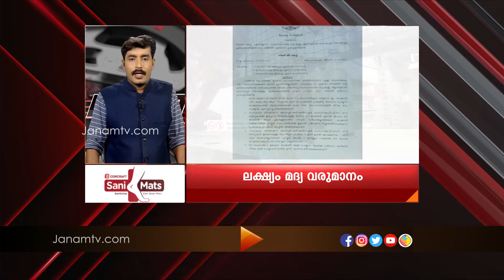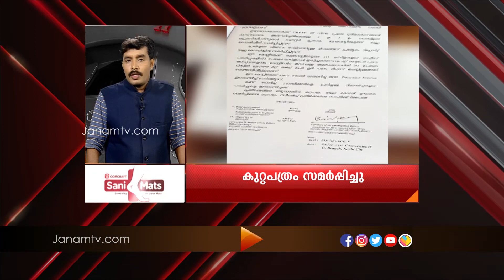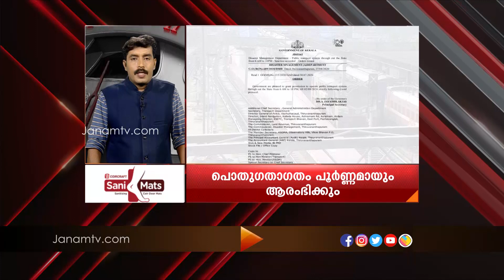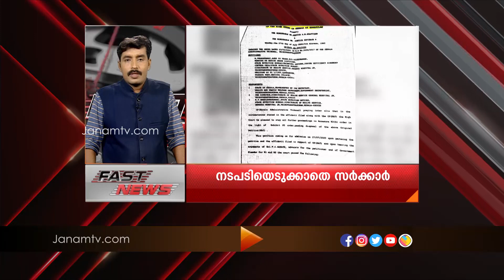FAST NEWS @ 10:30 PM | 27 AUGUST 2020 | JANAM TV